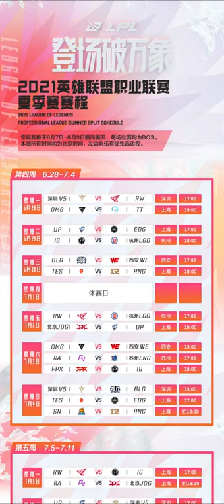英雄联盟6月30号TES--VS--RNG 强强对决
欧洲杯官方指定投注平台 yh9.us ，联系，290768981
英皇体育 以顶尖的技术力量、安全可靠的服务平台、
超高的公信力和客户美誉度赢得广泛认可。

足球推荐、足彩推荐、竞彩推荐、赌球推荐、亚盘推荐、赌球分析、
赌球教学、赌球内幕、赌球技巧、赌球策略、赌球对冲、赌球套利、
赌球平台、赌球软件、赌球网站、赌球心得、赌球秘笈、足球套利、
亚盘分析、亚盘技巧、亚盘欧盘、亚盘指数、亚盘水位、亚盘比较、
欧赔分析、欧赔技巧、欧赔核心思维、欧赔亚赔、博彩公司、博彩套利、
博彩打水、博彩后台、博彩教学、网络赌博平台、网赌平台、网赌套利、
网赌刷水、网赌输了怎么办、网赌百家乐、网赌上岸、滚球技巧、滚球打水、
滚球平台、滚球软件、凯利指数、必发指数、竞彩足球、竞彩套利、
竞彩打水、竞彩分析、竞彩技巧、竞彩网站、竞彩玩法、足彩盘口、
足彩分析、足彩平台、足彩教程、足彩技巧、足彩网站、足彩预测、
足彩投资、彩票平台、赚钱方法、赚钱技巧、赚钱思路、赚钱app、
赚钱平台、赚钱网站、百家乐技巧、百家乐稳赢、百家乐缆法、百家乐看路、
百家乐打法、百家乐实战、投注策略、投注技巧、投注方法、赢钱方法、
赢钱秘笈、赌博平台套利、赌博赢钱技巧、赌博输了怎么办、赌博经历、
赌博套利、下注策略、下注平台、篮球推荐、NBA推荐、足球直播、
NBA直播、CBA直播、英超直播、英超集锦、西甲直播、德甲直播、
意甲直播、法甲直播、欧冠直播、亚冠直播、欧洲杯、欧洲杯直播、
欧洲杯集锦、英冠、英甲、英乙、意甲、意乙、西甲、西乙、德甲、
德乙、法甲、法乙、葡超、苏超、荷甲、比甲、瑞典超、芬兰超、挪威超、
丹麦超、奥地利甲、瑞士超、爱尔兰超、俄超、捷克甲、土超、美职联、
巴西甲、阿甲、智利甲、日职联、日乙、澳超、韩K联、欧冠、欧联杯、亚冠

    雄鹿、猛龙、凯尔特人、步行者、热火、76人、篮网、魔术、奇才、
黄蜂、公牛、尼克斯、活塞、老鹰、骑士、湖人、快船、掘金、火箭、
雷霆、爵士、独行侠、开拓者、灰熊、太阳、马刺、国王、鹈鹕、森林狼、
勇士、布莱顿、水晶宫、西布罗姆维奇、伯恩利、谢菲尔德联队、托特纳姆热刺、
曼彻斯特城、曼城、西汉姆联、富勒姆、利物浦、哈德斯菲尔德、韦康比流浪者、
米尔沃尔、沃特福德、卡迪夫城、普雷斯顿、巴恩斯利、女王公园巡游者、伯明翰、
德比郡、布里斯托城、伯恩茅斯、佛罗伦萨、维罗纳、帕尔马、热那亚、森索罗、
尤文图斯、AC米兰、贝内文托、乌迪内斯、拉齐奥、蒙扎、佩斯卡拉、萨勒尼塔纳、
布雷西亚、科森扎、弗洛西诺尼、莱切、威尼斯、克雷莫纳、埃瓦尔、阿拉维斯、
巴伦西亚、艾尔切、皇家贝蒂斯、奥萨苏纳、马德里竞技、卡迪斯、瓦拉多利德、
巴塞罗那、巴萨、萨拉戈萨、希洪竞技、马拉加、富恩拉布雷达、卢高、马洛卡、
特内里费、邦弗拉甸拿、奥维多、莱加内斯、皇马、柏林赫塔、美因茨、比勒菲尔德、
奥格斯堡、勒沃库森、门兴格拉德巴赫、沙尔克04、霍芬海姆、弗赖堡、奥厄、
奥斯纳布鲁克、布伦斯维克、达姆斯塔特、杜塞尔多夫、卡尔斯鲁厄、纽伦堡、
圣保利、柏德博恩、里尔、圣埃蒂安、马赛、波尔多、摩纳哥、尼姆、第戎、
安格斯、洛里昂、兰斯、图卢兹、瓦朗谢纳、阿雅克肖、亚眠、查布莱、甘冈、
南锡、尼奥特、罗德兹、特鲁瓦、布拉加、马里迪莫、本菲卡、博阿维斯塔、法伦斯、
吉维森特、费雷拉、里奥阿维、比兰尼塞斯、哈密尔顿、利云斯顿、圣米伦、
马瑟韦尔、罗斯郡、凯尔特人、特温特、福图纳锡塔德、海伦芬、阿贾克斯、
费耶诺德、乌德勒支、埃蒙、科特赖克、维吉克、梅赫伦、根特、标准列日、
安德莱赫特、布鲁日、亨克、奥雷布洛、赫尔辛堡、法尔肯堡、马尔默、埃尔夫斯堡、
佐加顿斯、卡尔马、索尔纳、赫尔辛基、古比斯、莫尔德、斯托姆加斯特、海于格松、
莫达伦、基斯迪辛特、奥勒松、斯塔贝克、博多格林特、米迪兰特、奥胡斯、
桑德捷斯基、布隆德比、洛斯查兰特、里德、奥地利维也纳、哈特堡格、LASK林茨、
锡昂、苏黎世、卢森、塞尔维特、瓦杜兹、坦波夫斯巴达、圣彼得堡泽尼特、
PFC索治、索契、图拉兵工厂、格罗兹尼塔利克、莫斯科中央陆军、基辅迪纳摩、
布拉格斯拉维亚、皮尔森、奥林匹亚科斯、AEK雅典、克卢日、布加勒斯特迪纳摩、
特拉布宗体育、加拉塔萨雷、萨兰迪兵工厂、阿根廷青年人、班菲尔德、防卫者、
博卡青年、图库曼竞技、圣洛伦索、阿根廷独立、纽维尔老男孩、塔勒瑞斯、圣塔菲联、
拉普拉塔大学生、累西腓体育、巴西国际、巴拉纳竞技、米内罗竞技、瓦斯科达伽马、
帕尔梅拉斯、塞阿拉、戈亚尼亚竞技、弗鲁米嫩塞、哥伦布机员、奥兰多城、费城联合、
多伦多FC、新英格兰革命、纽约城、纽约红牛、蒙特利尔冲击、纳什威尔、亚特兰大联、
辛辛那提、芝加哥火焰、国际迈阿密、华盛顿联、西雅图音速、波特兰伐木者、肯萨斯竞技、
达拉斯FC、科罗拉多急流、洛杉矶FC、明尼苏达联、皇家盐湖城、休斯敦迪纳摩、
洛杉矶银河、温哥华白帽、圣何塞地震、上海上港、北京国安、重庆当代、河北华夏幸福、
石家庄永昌、武汉卓尔、青岛黄海、天津泰达、广州恒大淘宝、山东鲁能泰山、江苏苏宁易购、
上海绿地申花、深圳佳兆业、广州富力、大连人、河南建业、川崎前锋、大阪樱花、东京FC、
鹿岛鹿角、柏太阳神、名古屋鲸八、横滨水手、浦和红钻、大阪钢巴、广岛三箭、神户胜利船、
大分三神、札幌冈萨多、横滨FC、鸟栖沙岩、清水鼓动、仙台维加泰、湘南海洋、北九州向日葵、
德岛漩涡、长崎成功丸、福冈黄蜂、甲府风林、京都不死鸟、磐田喜悦、新泻天鹅、枥木SC、
町田泽维亚、东京绿茵、水户蜀葵、金泽、千叶市原、大宫松鼠、冈山绿雉、山形山神、FC琉球、
山口雷法、松本山雅、群马草津温泉、爱媛FC、蔚山现代、全北现代、浦项制铁、尚州尚武、
大邱FC、光州FC、FC首尔、江原FC、城南足球俱乐部、水原三星、釜山偶像、仁川联队、济州联队、
水原城、大田市民、全南天龙、首尔埃兰、庆南FC、悉尼FC、墨尔本城、惠灵顿凤凰、布里斯班狮吼、
西部联、珀斯光荣、阿德莱德联、西悉尼流浪者、墨尔本胜利、曼彻斯特联、曼联、埃弗顿、切尔西、
南安普敦、利兹联、纽卡斯尔联、莱切斯特城、狼队、阿斯顿维拉、阿森纳、诺丁汉森林、斯旺西、
布伦特福德、卢顿、雷丁、斯托克城、考文垂、米德尔斯堡、罗瑟汉姆、布莱克本、谢周三、诺维奇、
都灵、罗马、那不勒斯、克罗托内、卡利亚里、桑普多利亚、博洛尼亚、国际米兰、斯佩齐亚、亚特兰大、
切沃、雷吉纳、阿斯科利、毕尔巴鄂竞技、赫塔菲、韦斯卡、皇家社会、皇家马德里、莱万特、格拉那达、
塞维利亚、塞尔塔、比利亚雷亚尔、拉斯帕尔马斯、赫罗纳、阿尔梅里亚、巴列卡诺、西班牙人、法兰克福、
斯图加特、科隆、多特蒙德、莱比锡红牛、柏林联合、云达不莱梅、拜仁慕尼黑、沃尔夫斯堡、菲尔特、
汉诺威96、基尔高士丁、雷根斯堡、维尔茨堡踢球者、波鸿、桑德豪森、海登海默、汉堡、南特、雷恩、
梅斯、尼斯、斯特拉斯堡、朗斯、蒙彼利埃、布雷斯特、里昂、巴黎圣日尔曼、欧塞尔、卡昂、索肖、沙托鲁、
格勒诺布尔、勒阿弗尔、顿克奎、克莱蒙、波尔图、里斯本竞技、格拉斯哥流浪者、阿伯丁、希伯尼安、
格罗宁根、鹿特丹斯巴达、艾克马亚、芬洛、维迪斯、海牙、埃因霍温、瓦尔韦克、威廉二世、安特卫普、
威尔郡、欧本、色格拉布鲁日、沙勒罗瓦、奥斯坦德、天狼星、奥斯特桑斯、哈马比、赫根、哥德堡、诺科平、
瓦尔贝里、米亚尔比、洛瓦涅米、洪卡、萨普斯堡、维京、布兰、罗森博格、斯达、瓦勒伦加、哥本哈根、
维也纳快速、萨尔茨堡、年青人、巴塞尔、莫斯科斯巴达、乌法、克拉斯诺达尔、罗斯托夫、乌拉尔、
喀山鲁宾、莫斯科火车头、莫斯科迪纳摩、德利城、沙姆洛克流浪、克拉科夫、顿涅茨克矿工、
博雷斯拉夫、利贝雷茨、布拉格斯巴达、塞萨洛尼基、帕纳辛纳科斯、布加勒斯特星、贝西克塔斯、
费内巴切、罗萨里奥中央、飓风队、河床、拉努斯、萨斯菲尔德、科林蒂安、圣保罗、巴伊亚、
格雷米奥、弗拉门戈、戈伊亚斯、博塔弗戈、福塔雷萨、科里蒂巴
RNG，EDG，TES，JDG，
IG，LGD，OMG
WE RA SN
LNG BLG V5
TT             ES RW
FPX UP
DK GEN HLE T1
DRX NS KT LSB
AF BRO
G2 GRE MAD FNC
SO4 SK MSF XL
AST VIT
C9 TL TSM DIG
100 EG OMT FLY
CLG GG           psg          DFM
PNG         IW